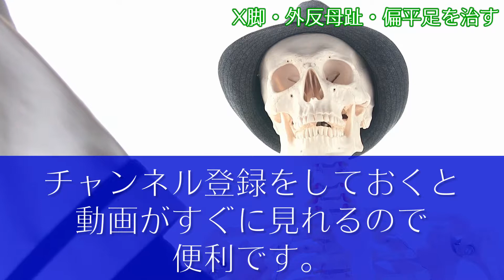X脚・外反母趾・偏平足を治す【タオルギャザー体操】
X脚・外反母趾・偏平足をセルフケアで治すには、【タオルギャザー体操】がオススメ。足裏の縦と横のアーチが減って、いわゆる偏平足の状態は、外反母趾やX脚の原因となります。結婚式でハイヒールを履くとき、外反母趾だと親指のつけ根が当たって痛いですよね。真っすぐな脚でキレイなドレスが似合うためにも、タオルギャザーで足裏のアーチを取り戻しましょう。そうすれば、ヒールを履いて長時間歩いても、親指のつけ根も痛くないし、X脚の改善にもなりますよ。どこにでもあるタオルを、足の指でつかむ体操ですので、簡単にできます！　ぜひ、自宅でやってみましょう。

この動画は、▼こちらの書籍▼から生まれたものです。

本のタイトル
【思いきってマーメイドラインにしちゃいました！　 結婚式直前４か月で【美脚・小尻・美デコルテ・くびれ】を手に入れた理由 】

（Amazonトップページで「伊東 歩」と検索しても書籍が出てきます）

鍼灸整体師である著者（動画製作者）が、実際にあった事例をもとに書いた、セルフケアのための書籍。
結婚式を４か月後に控えた新婦が、ブライダルサロンでねんざしたことから、話は始まります。
そして、ヒールを履いても美しく歩けて、ドレスを着てもデコルテや肩甲骨が立体的に綺麗に見えるためのセルフケア方法を、実際の新婦の変化とともにご紹介。動画と写真を交えて、分かりやすくお伝えしています。

まえがき

第一章：結婚式4か月前の涙
・試着のヒールでねんざ
・立っていられなかった日比谷線
・ヒールでも綺麗に歩けるカラダに
・苦肉の策が最強のセルフケアに

第二章：ヴァージンロード大作戦【１か月目は美脚】
・あなたの脚のタイプをチェックしてみましょう
・【やってみよう！】O脚改善つま先立ちエクササイズ
・【やってみよう！上級編】O脚の強い人向け
・★　まるわかり解説動画 ①
・筋膜のねじれケアで、がに股修正
・やがては変形性膝関節症に
・【やってみよう！】筋膜ねじれケアのやり方
・★　まるわかり解説動画 ②
・X脚タイプのケア～O脚のひとも読んでね～
・【やってみよう！】外反母趾にも効くタオルギャザー
・★　まるわかり解説動画 ③
・【やってみよう！】膝下ストレッチでX脚解消
・１か月目の効果をチェックしましょう

第三章：ヴァージンロード大作戦【２か月目は骨盤】

・骨盤を修正して美しい立ち姿に
・あなたは反り腰？ 真っすぐ腰？
・ドレスの裾をうまく蹴るためには
・【やってみよう！】反り腰タイプの修正方法
・ダイエット効果を高める上級編
・★　まるわかり解説動画 ④
・真っすぐ腰は「コソコソ」「ベタベタ」と歩く
・【やってみよう！】真っすぐ腰の修正方法
・★　まるわかり解説動画 ⑤

第四章：ヴァージンロード大作戦【３か月目は猫背・デコルテ】

・退院して、変化にびっくり
・立体的な胸元と背中で印象をぐっと上げる
・あなたは猫背？ それとも、巻き肩？
・結婚式当日のメイクが、のる！
・【やってみよう！】かんたんストレッチ［１］ ～肩甲骨回し～
・★　まるわかり解説動画 ⑥
・天使の羽根が生えてくるストレッチ
・【やってみよう！】かんたんストレッチ［２］ ～猫背改善ストレッチ～
・★　まるわかり解説動画 ⑦
・【やってみよう！】かんたんストレッチ［３］ ～タオルを使って背骨を伸ばす～

第五章：ヴァージンロード大作戦【４か月目はお尻を小さく引き締める】

・夫婦で揉めながらも、ついに…
・デコルテすっきり、天使の羽根くっきり！
・セルフケアだけで充分キレイになれる
・お尻の横幅を削るには大転子がカギ
・【やってみよう！】お尻を小さくする ～クラムシェル・エクササイズ～
・★　まるわかり解説動画 ⑧
・お尻を小さくする歩き方

第六章　ヴァージンロード大作戦【大成功で完了】

・女性の羨望は最大の賛辞
・憧れのマーメイドラインは一生の思い出！

あとがき

ぜひ読んでいただき、あなたも彼女と同じように、美脚、小尻、美デコルテ・くびれを手に入れてください！

★無料プレゼント【体質別ダイエットBook】ご希望の方はこちら

▼無料メールマガジンに登録して、質問や相談をしたい方はこちら▼

▼美容整体・美容鍼・鍼灸治療に興味のある方はこちら▼
埼玉県加須市の『なる治療院』ウェブサイト